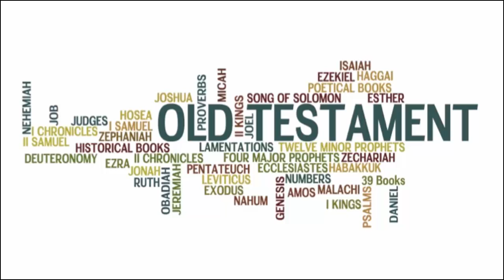20th Sunday - 08.17.2014 - Canaanite Woman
Reading I - Isaiah 56:1 6-7  Reading II - Romans 11:13-15, 29-32